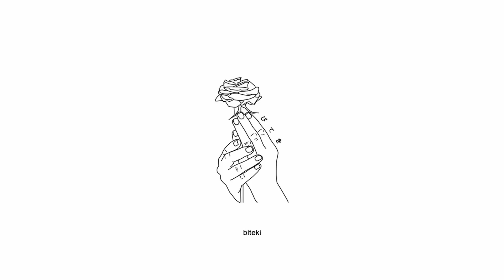residential - sunsets over anguish (lyrics)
Produced by irby

Anime:
Chainsaw Man

Lyrics:
sprawled out on this park bench
bloodshed
take a look at what the note read
lighting darts, but the smoke bled
cherry red
lush trees now they all dead

guarantee they don't know me now
ghast rain on this old town
muddy soot in my background
vexation when the suns down

in the coupe now
imma drown it out
with these subtle sounds
theres nobody around

how could i have knew
understanding you
would never come to view

she hate me under suns
she love me under moons
wish i could smile too
x2
these shadows in my room
the way the flowers bloom
telling me its june

starlight through the roof
my hands ten and two
what do i pursue?

Chainsaw Man AMV Anime Sad Alternative Acoustic Song